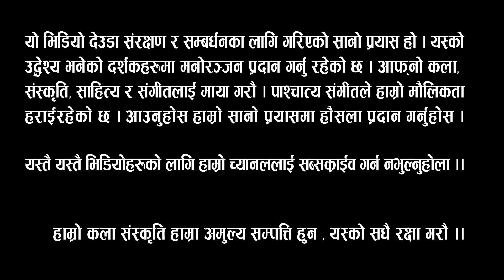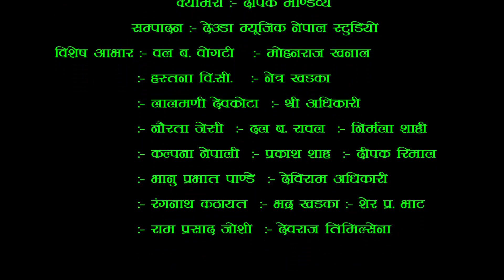New Nepali Deuda Song ! Bhanu Prabhat Pandey ! Dhansara Saud ! Deuda Song ! Live Deuda ! Deuda Geet